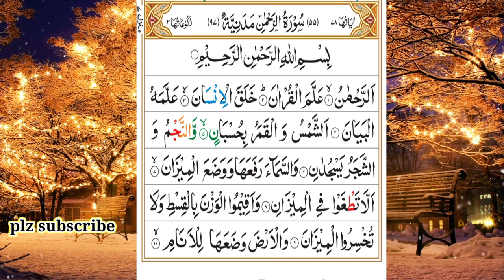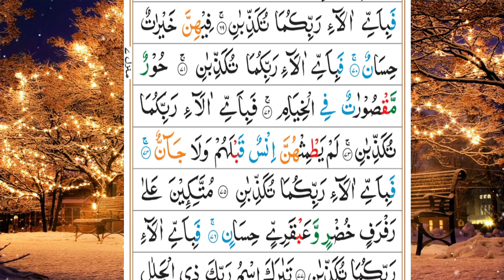surah Raman|| surah Rahman ki tilawat